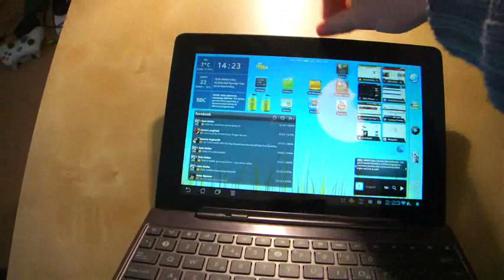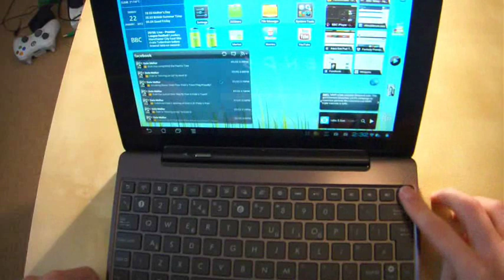Asus Transformer Prime Video (TF201, TF300, TF700) Review 2a: Feel, Form and Function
Asus Transformer Prime Video 2a

My second (appendix) video picks up on a couple of notes from the first two videos and I found something else about the design I want to mention

Comments, feedback and suggestions welcome.